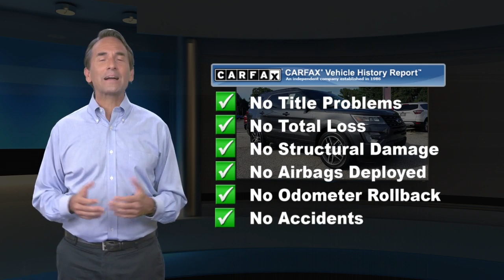Certified 2017 Ford Explorer Sport, West Chester, PA 00A11576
Garnet Ford

Certified. CARFAX One-Owner. Magnetic Metallic 2017 Ford Explorer Sport AWD 6-Speed Automatic with Select-Shift EcoBoost 3.5L V6 GTDi DOHC 24V Twin Turbocharged Fresh Oil Change, AWD, 110V/400W AC Power Outlet, 20" Machined Aluminum w/Painted Pockets Wheels, Ambient Lighting, Auto-Dimming Driver's Sideview Mirror, BLIS Blind Spot Information System, BLIS Plus Inflatable Rear Safety Belts Package, Dual 2nd Row Smart Charging USB, Equipment Group 401A, Front 180 Degree Camera w/Split View & Washer, Inflatable Rear Seatbelts, Memory Feature, Navigation System, Perforated Leather Heated/Cooled Bucket Seats, Power Folding Sideview Mirrors w/Autofold, Power Tilt/Telescoping Steering Wheel, Power-Adjustable Pedals, Radio: Premium Sound from Sony, Remote Control Front Windows, SYNC 3 Communications & Entertainment System, Twin Panel Moonroof, Universal Garage Door Opener.Ford Certified Pre-Owned Details:* 172 Point Inspection* Transferable Warranty* Powertrain Limited Warranty: 84 Month/100,000 Mile (whichever comes first) from original in-service date* Vehicle History* Warranty Deductible: $100* Includes Rental Car and Trip Interruption Reimbursement* Limited Warranty: 12 Month/12,000 Mile (whichever comes first) after new car warranty expires or from certified purchase date* Roadside AssistanceAwards:* 2017 KBB.com Brand Image Awards * 2017 KBB.com 10 Most Awarded BrandsReviews:* Plenty of high-tech features that are easy to use; cargo space is generous behind the third row; turbocharged V6 engine delivers plentiful power; cabin is quiet and comfortable on the highway. Source: Edmunds

[RLVID:603:7dfb9e1d9e2c89c6:73901bb371464dab:1]